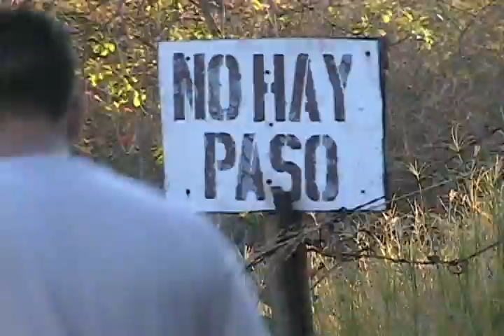Let Me Dream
2005 - El Salvador & Guatemala